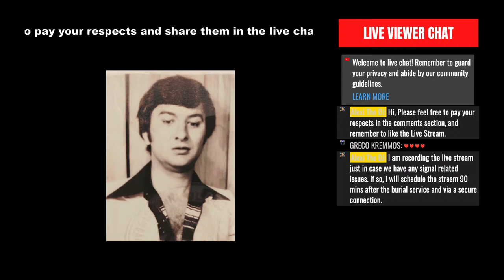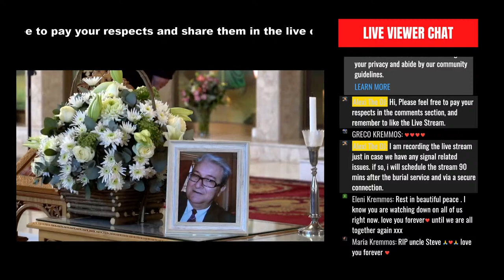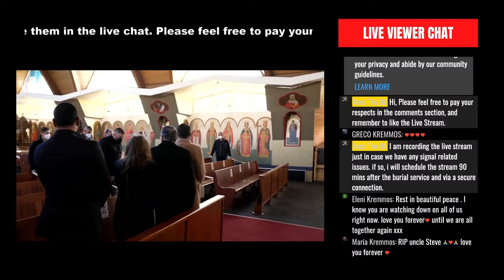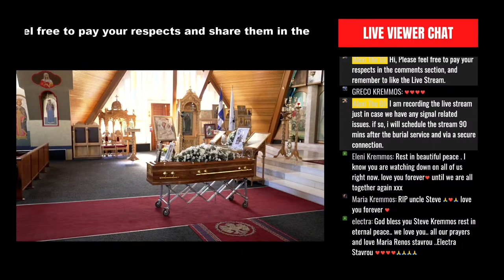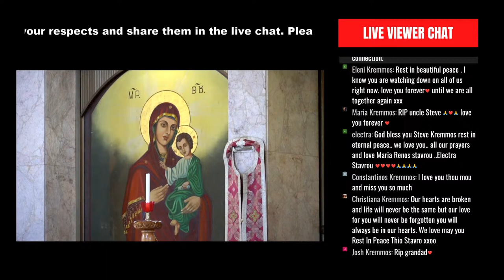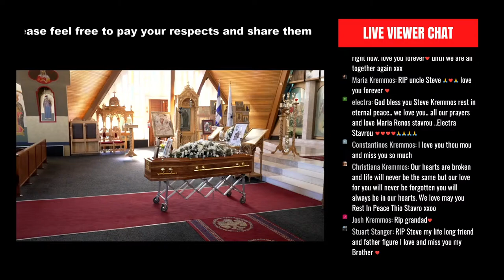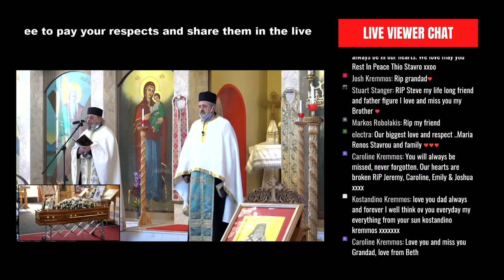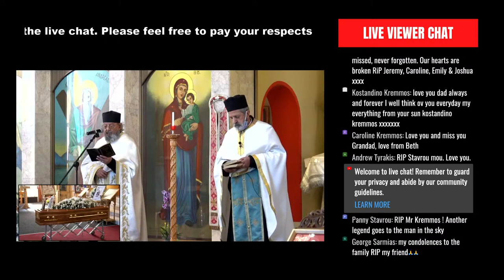Mr. Stavros Costa Kremmos Funeral Service Live Stream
In Loving Memory of Mr. Stavros Costa Kremmos

The Service will be streamed from the
St Johns the Baptist - Greek Orthodox Church,
Wychwood Rd & Lobelia Rd, Simmerfield,
on Tuesday, 20 July 2021, at 1PM.

From where the procession will leave for Westpark Cemetery.

Option 1: Google Search Mr. Stavros Costa Kremmos Funeral Service Live Stream

Option 2: YouTube Search Mr. Stavros Costa Kremmos Funeral Service Live Stream

or

Step 4: Click on MMr. Stavros Costa Kremmos Funeral Service Live Stream Image or Video,

Time Codes:
00:00 Intro
01:50 Live Stream Starting Soon
02:32 Slideshow Begins
10:40 Feed FromInside Church
14:30 Mr. Stavros Costa Kremmos Enters
22:10 Funeral Service
47:30 Father Gerasimos Eulogy
51:55 Eulogy 1
56:10 Family and Friends Pay Their Respects
1:00:25. Mr. Stavros Costa Kremmos Exits
1:02:08 Off To Cemetery Interlude
1:06:10 Live from Cemetery
1:16:00 Burial Service
2:03:24 Slideshow
2:10:00 Live Stream Ends